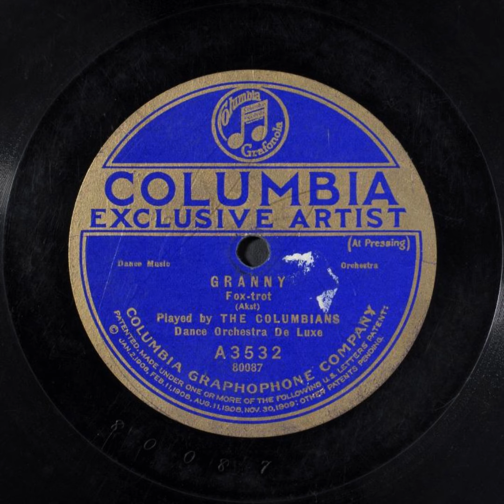Granny - Columbians Dance Orchestra De Luxe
Title: Granny

Summary
Jazz/dance band
Fox trot

Names
Akst, Harry -- Composer
Columbians -- Musical Group
Columbians Dance Orchestra De Luxe -- Musical Group

Genre
Popular music

Media Size
10-in.

Recording Label
Columbia

A3532

80087 (Matrix ID)

4

Recording Date
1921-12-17